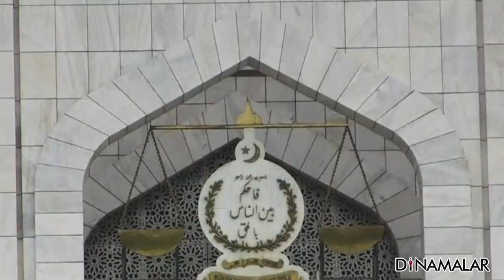கோர்ட் வாசலில் கதறி அழுத பெற்றோர்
பாகிஸ்தானில் இந்து மற்றும்
சீக்கிய சிறுமிகளை கடத்திச் சென்று
முஸ்லிம் மதத்துக்கு மாற்றி
கட்டாய திருமணம் செய்யும் சம்பவங்கள்
தொடர்கதையாக நடக்கிறது.
கிறிஸ்தவ சிறுமிகளும்
கொடுமையிலிருந்து தப்பவில்லை.

கராச்சி ரயில்வே காலனியை சேர்ந்த
ஆர்சூ ராஜா என்ற Arzoo Raja
13 வயது கிறிஸ்தவ சிறுமி
கடந்த 13ம்தேதி
கடத்திச் செல்லப்பட்டாள்.
பிறகு, கட்டாயப்படுத்தி
முஸ்லிம் மதத்துக்கு மாற்றி,
44 வயது நிரம்பிய அலி அசாருக்கு
திருமணம் செய்து வைத்துள்ளனர்.

சிறுமியின் குடும்பத்தார்
போலீசில் புகாரளித்தனர்.
விவகாரம் சிந்து மாகாண
ஐகோர்ட்டுக்கு போனது.

பெண்ணுக்கு 18 வயதாகிறது;
சொந்த விருப்பத்தின் பேரில்தான்
மதம் மாறி, என்னை திருமணம்
செய்து கொண்டாள் என
அலி அசார் வாக்குமூலம் அளித்தார்.
மனைவிக்கு 18 வயதாகிறது
என சான்றிதழையும் தாக்கல் செய்தார்.
அதை கோர்ட் ஏற்றுக்கொண்டு,
திருமணம் செல்லும் என்றது கோர்ட்.
யாரை திருமணம் செய்ய வேண்டும் என்ற
முடிவை எடுக்கும் பக்குவமும் வயதும்
ஆர்சூ ராஜாவுக்கு இருக்கிறது என
நீதிபதி தீர்ப்பில் கூறினார்.

மகளுக்கு 13 வயதுதான் ஆகிறது
என தாய் கோர்ட் முன் கதறிய காட்சி
பரிதாபத்தை ஏற்படுத்துவதாக இருந்தது.
கோர்ட்டில் தாயை நெருங்கி சென்று
ஆர்சூ ராஜா பேச முயன்றபோது,
அலி விடாமல் கையை கெட்டியாக
பிடித்துக் கொண்டான்.

வாய்ஸ் அப்

கடந்த ஆகஸ்ட் மாதம்
ஃபைசலாபாத் பகுதியில்
மரியா ெஷபாஸ் Maria Shahbaz
என்ற 14 வயது கிறிஸ்தவ சிறுமியை
முகமது நகாஷ் என்பவன் துப்பாக்கி முனையில்
கடத்திச் சென்றான். பிறகு,
மதம் மாற்றி கட்டாய திருமணம்
செய்தான். இந்த வழக்கு
லாகூர் ஐகோர்ட்டுக்கு போனது.
மரியா மைனர் என பெற்றோர் தரப்பில்
தாக்கல் செய்யப்பட்ட சான்றிதழை
நீதிபதி ஏற்றுக் கொள்ளவில்லை.
கணவனுடன் சேர்ந்து வாழவும்,
நல்ல மனைவியாக இருக்கும்படியும்
மரியாவுக்கு உத்தரவிட்டார்.

இதுபோன்ற சம்பவங்களில்
குடும்பத்தினரின் உயிருக்கு ஆபத்து வரும்
என நினைத்து பெண்களும்
கோர்ட்டில் அமைதியாக இருந்து விடுகின்றனர்.
2 சிறுமிகளின் கதி என்னவென்று
தெரியவில்லை; அவர்களை மீட்டுத்தர கோரி,
கராச்சி, லாகூர் நகரங்களில்
கிறிஸ்தவ அமைப்பின் சார்பில்
போராட்டம் நடந்து வருகிறது.
இதுபோன்ற சம்பவங்கள்
தொடர்கதையாக நடந்தாலும்
அரசியல் தலைவர்களோ,
அதிகாரிகளோ, கோர்ட்டோ
பாதிக்கப்பட்டவர்கள் பக்கம்
நிற்பதில்லை என போராட்டத்தில்
ஈடுபட்டவர்கள் குற்றம்சாட்டினர்.

18 வயதுக்கு குறைவான சிறுமியை
மணமுடித்தால் 3 ஆண்டு சிறைத்தண்டனை
என பாகிஸ்தான் சட்டம் கூறுகிறது.
அதை அந்நாட்டு கோர்ட்டே மதிக்கவில்லை;
பாகிஸ்தானில் இனி சிறுபான்மையினருக்கு
இடமில்லை என்ற அவல நிலை
ஏற்பட்டிருப்பது துரதிர்ஷ்டவசமானது என
மனித உரிமை ஆர்வலர் அனிலா குல்சார்